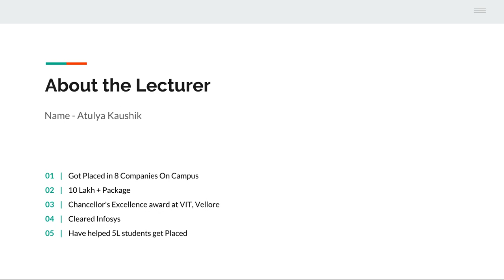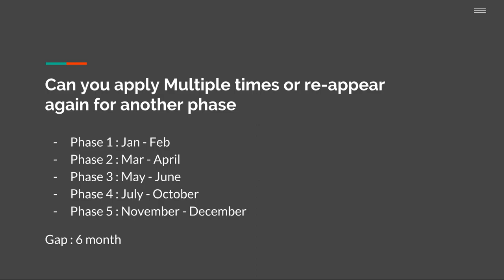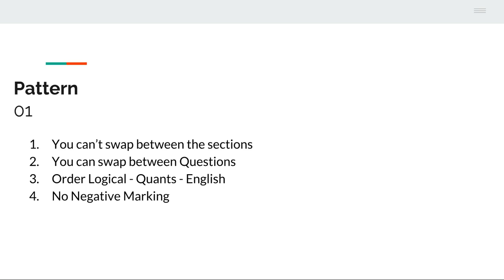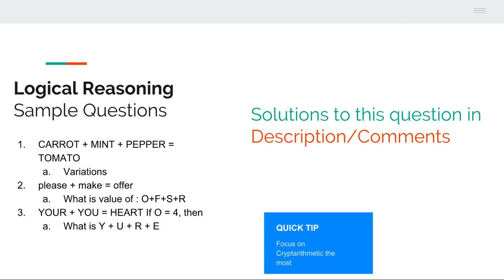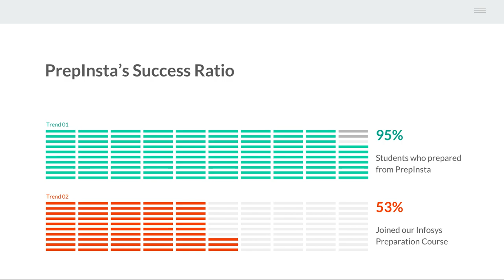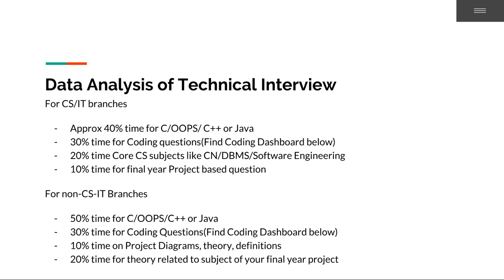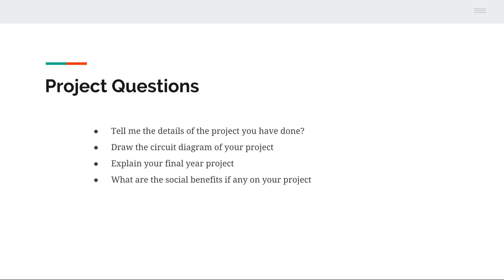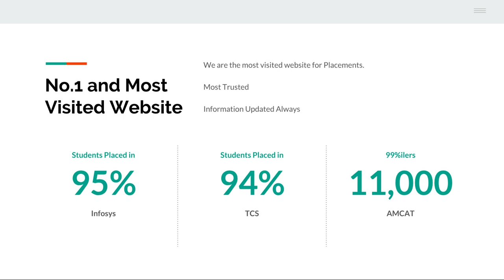(Aptitude) Infosys Written Test Pattern 2020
Know all about Infosys Written Test Pattern for years 2018 & 2019 from PrepInsta and clear Online Written Test Pattern with surety for Aptitude Test. Free material, big surprise, links, etc below -

We are very sorry we forgot to mention the big surprise in the video -